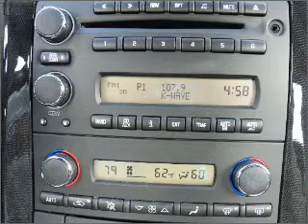2010 Chevrolet Corvette - Costa Mesa CA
Year: 2010
Make: Chevrolet
Model: Corvette
Trim: W 1LT
Engine: 6.2 liter 8 cylinder 16 valve
Transmission: Automatic
Color: Torch Red
Mileage: 1285
Address:
2828 Harbor Blvd